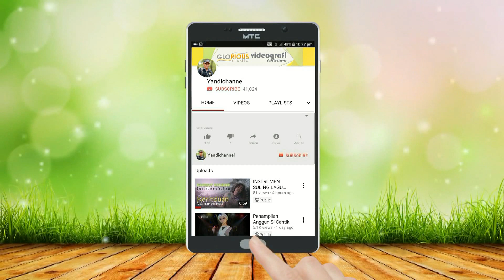"Anak Yang Malang" Mesi || FESTIVAL DANGDUT SE-OGAN ILIR DI PAYABESAR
Mesi Asal Desa Menanti Selatan Ke-59 Festival Dangdut Se-Ogan Ilir Dengan lagunya "Anak Yang Malang" Rhoma Irama.
Diadakan di Desa Payabesar Kabupaten Ogan Ilir 14 Juli 2019 diiringi Orgen Tunggal Sapira Music.